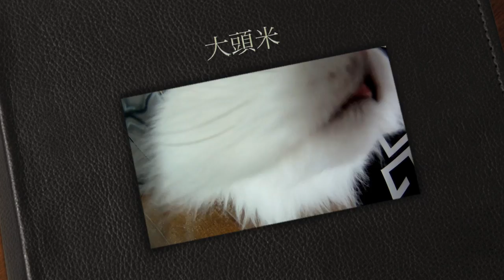Ah Mic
June 2011, Hong Kong
Cam: Gopro HD